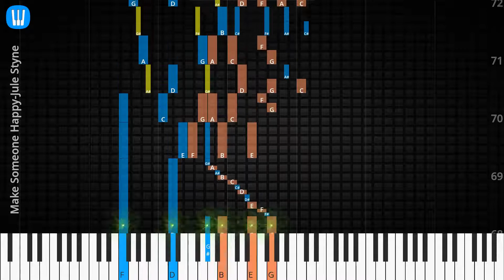🎹Solo & Chord, Make Someone Happy, Jule Styne, Synthesia Piano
♫ Synthesia Piano Tutorial, Solo & Chord: Make Someone Happy, Jule Styne

♫ Jule Styne Piano Tutorial
♫ Jule Styne Chord
♫ Jule Styne Lyrics
♫ Jule Styne Subtitle
♫ How to play Make Someone Happy
♫ Make Someone Happy Piano Chords
♫ Make Someone Happy Piano Easy
♫ Make Someone Happy Piano Difficult
♫ Make Someone Happy Piano Cover
♫ Make Someone Happy Piano Remix
♫ Make Someone Happy Piano Tutorial
♫ Make Someone Happy Notes
♫ Make Someone Happy Piano Tiles
♫ Make Someone Happy Easy Slow
♫ Make Someone Happy Academy Piano